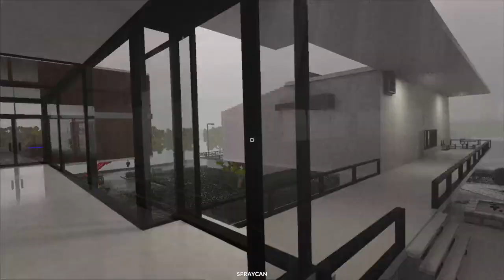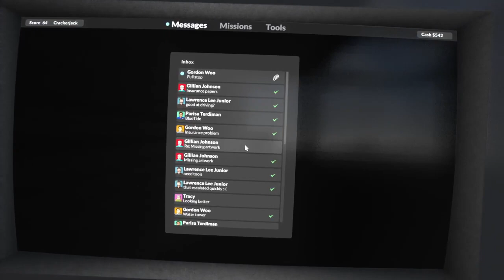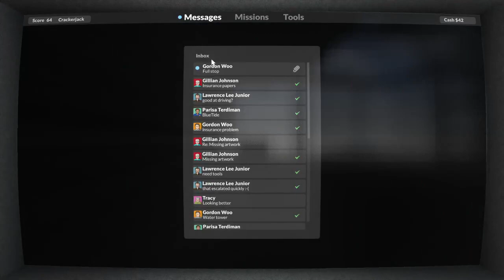Teardown e5 - Rev After Hours [Vinesauce]